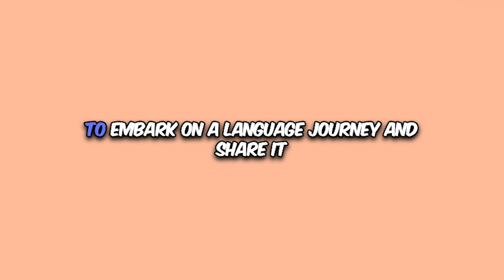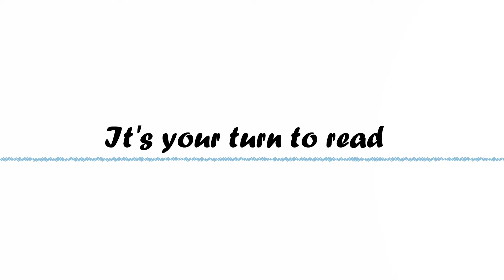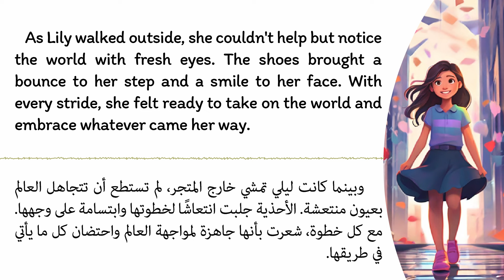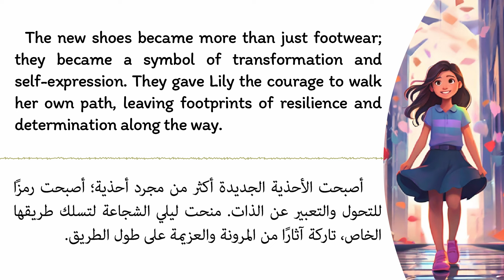🍂إتقان القراءة باللغة الإنجليزية وتحسين مهارات النطق 🍂حذاء جديد🍀New Shoes🍀